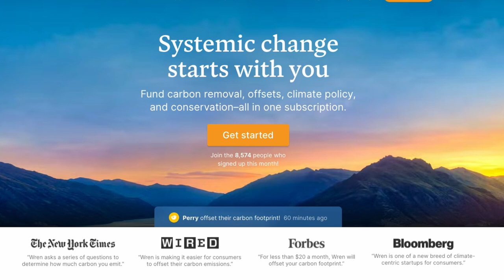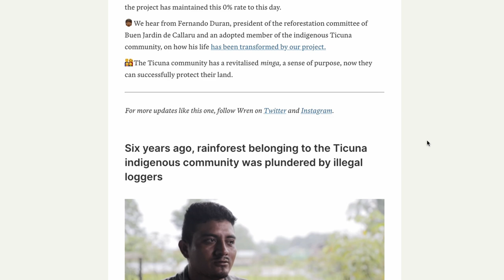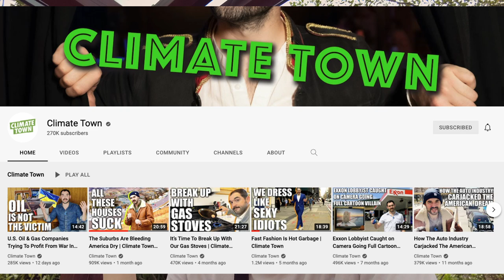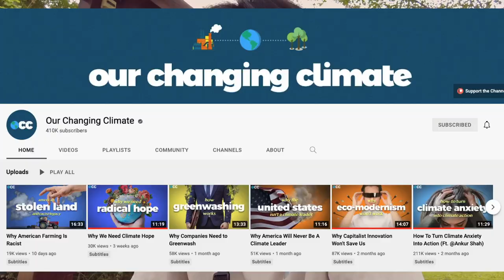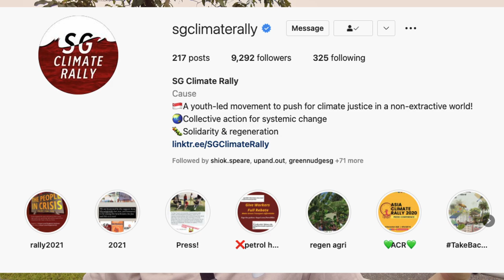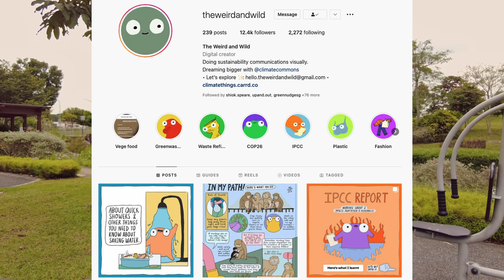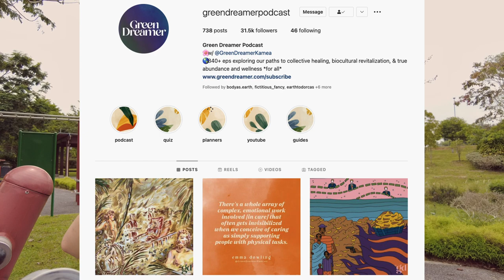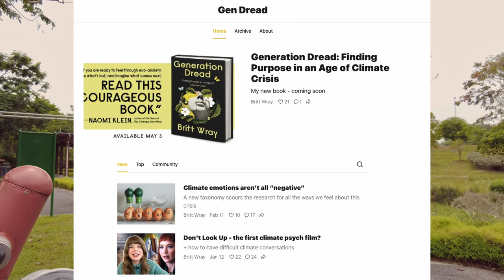climate resources | recommended channels, podcasts, newsletters etc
Offset your carbon footprint on Wren The first 100 people who sign up will have 10 extra trees planted in their name!

join me on a slightly chaotic trip outside as I talk through some of the online resources that have helped me understand the environmental movement more ~

🌎  resources mentioned 🌎
Channels

🧡 about me 🧡
Hi! My name is nat and I am based in Singapore 🇸🇬 I like to talk about books - mainly nonfiction books on society, climate change and local issues! Occasionally I make videos on random topics and I give out advice time to time. My pronouns are she/they ✨